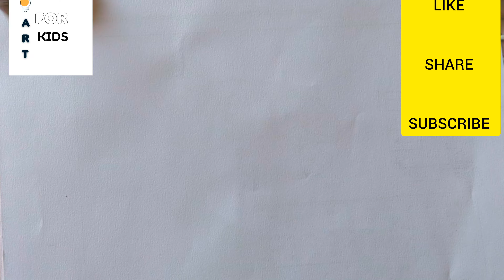Save the trees and save the earth motivational drawing